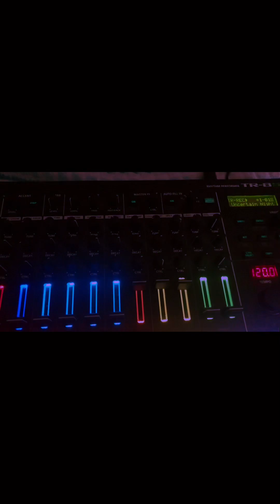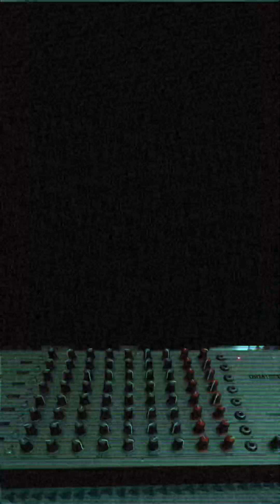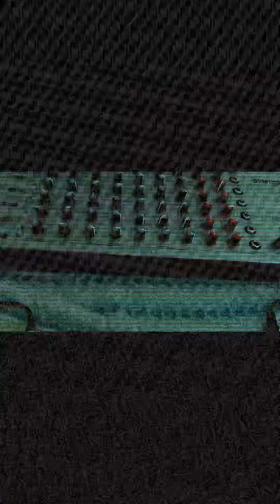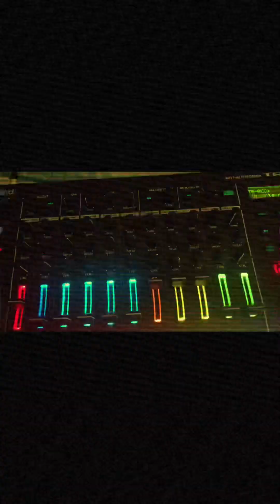Vermona DRM1 + Roland TR8S W/Tempest 🎵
Vermona DRM1 + Roland TR8S W/ Dave Smith Tempest Jam